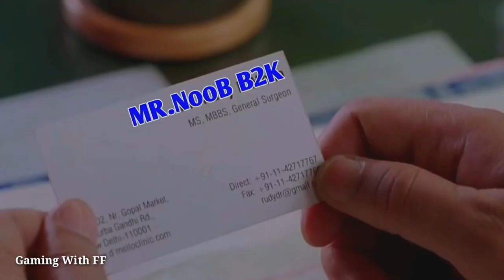আমার সাথে Custom খেলবে || New Partha Chatterjee and Arpita Mukherjee Comedy Video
Hi,
friends
This video is for your entertainment purposes ✅

thanks

madlipz funny
funny comedy